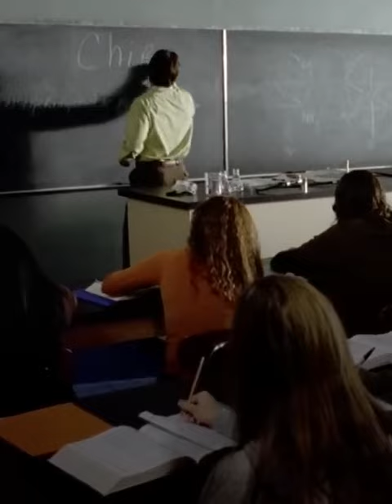Walters’s Evolution Scares me | Breaking Bad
IWalter White transforms into Heisenberg. Heisenberg is the brain behind some of Breaking Bad's most cunning and ingenious plans. Watch as White adopts Heisenberg's calculating and ruthless approach to life, and see how he builds one of the most successful crime empires in history.